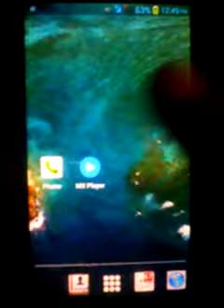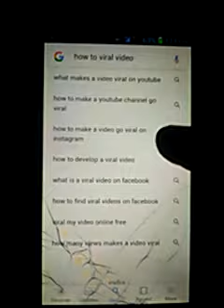Tags kahan se le jisse hamara vedio viral ho sake !! Watch full vedio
Hallo dosto maine is vedio me batane ki kosis kiya hun ki vedio ko viral kaise kar sakte hai to dosto hame lagta hai ki is vedio ko dekhkar thodi si nolleg hui hogi aapko to dosto vedio pasand aaye to mere channel ko subscribe kar dijiyega our us vell ikon ko bhi press kar dijiyega isse kya ho mai jab bhi vedio dalunga to aapke mobile screen par pahuch sake

1 how to tag vedio viral

2 tag kahan se le jisse hamara vedio viral ho sake

3 how to vedio viral

4 Vidio viral kaise kare

5 kya kare jisse hamara vedio viral ho sake

6 tag lene sahi tarika kya hai